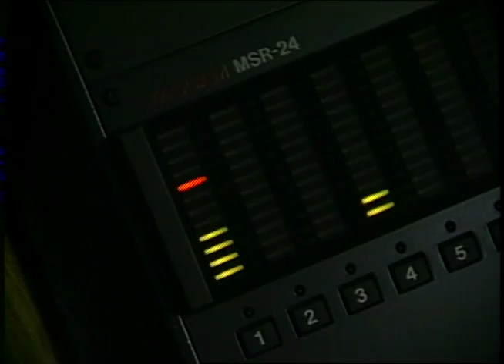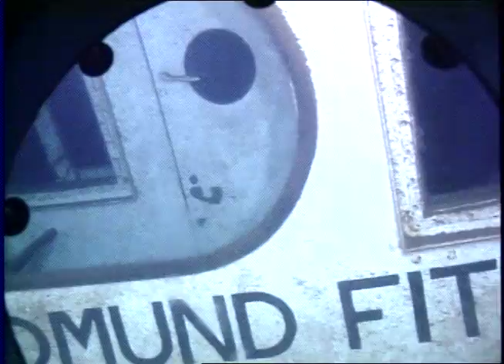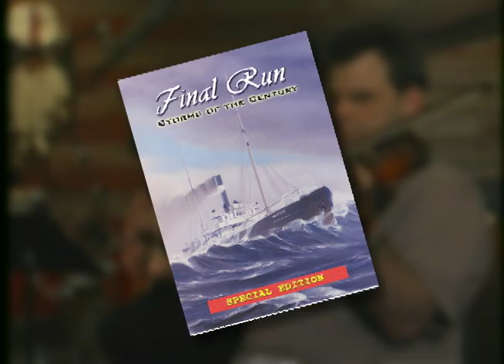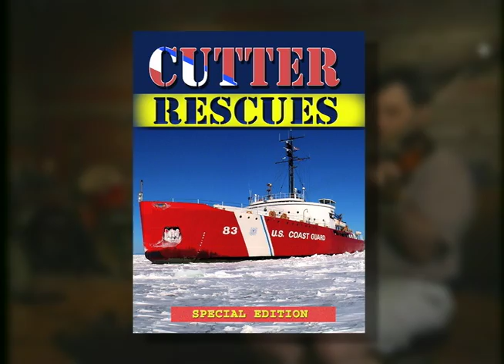Dan Hall's maritime adventure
Dan Hall provides the melody for "STORM", a concert series that features Great Lakes history.  Lakefury.com has the details!